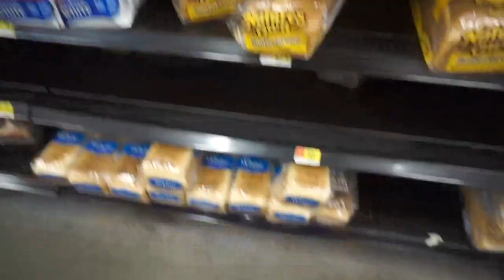TOOTHPASTE IN OREO’S PRANK ON KIDS!!!